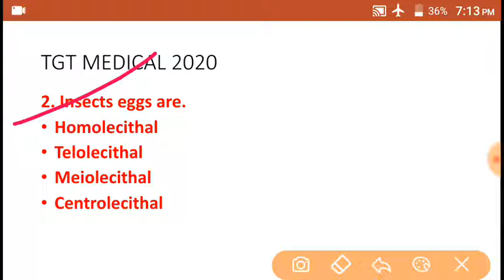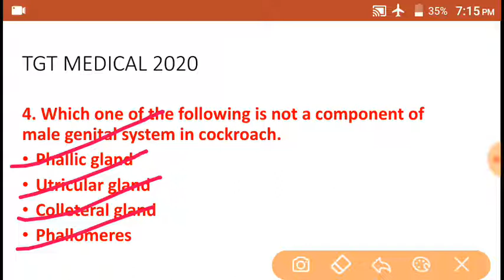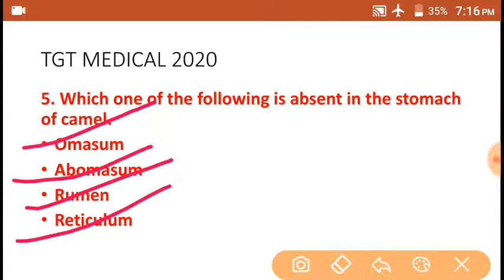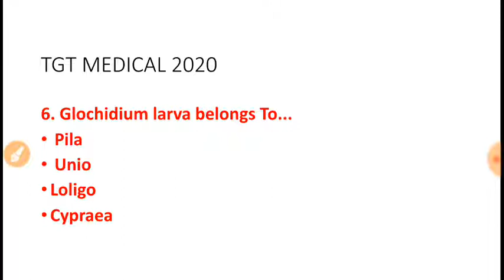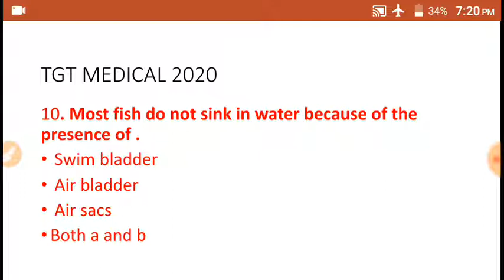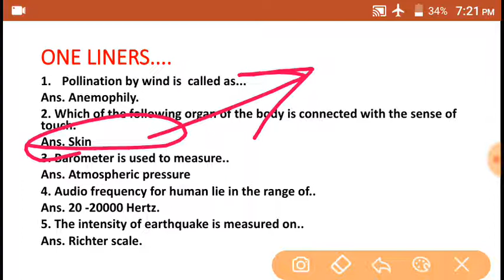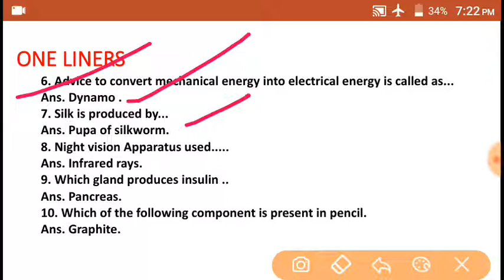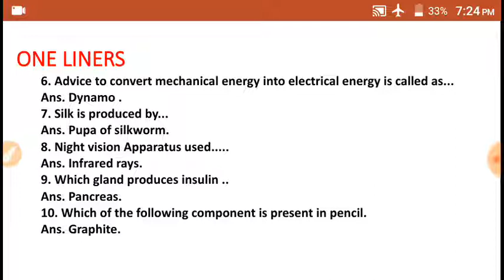HPTGT MEDICAL COMMISSION 2020 || HPTET MEDICAL 2020 || BIOLOGY MCQS || SOLVED 2014 PAPER.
TGT MEDICAL COMMISSION 2020

THIS VIDEO IS ALL THOSE FOR WHO IS  PREPARING FOR TGT MEDICAL COMMISSION 2020

..IN THIS VIDEO WE DISCUSS ABOUT TOP 10 MCQS OF BIOLOGY WHICH ASKING IN PREVIOUS YEAR 2014 PAPER OF HPTGT AND HPTET EXAMS. SO THIS VIDEO IS FOR ALL THOSE CANDIDATE WHO IS PREPARING FOR HPTGT AND HPTET MEDICAL AND ALSO FOR RAILWAY ,NTPC ,NEET EXAM. IN THIS VIDEO WE DISCUSS ABOUT TOP 15 MCQS OF GENERAL SCIENCE EXAM.

THANKS .